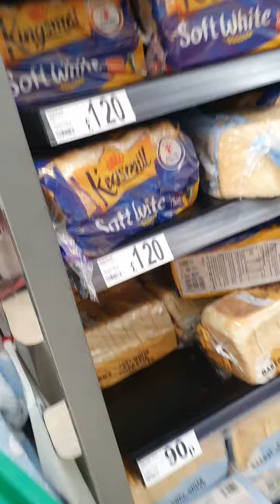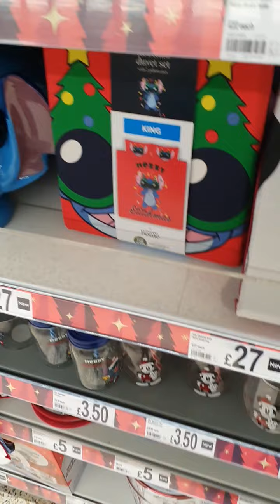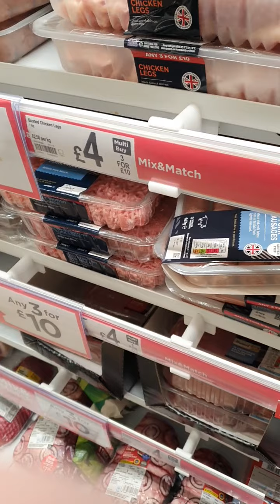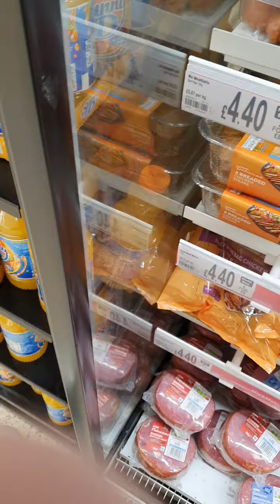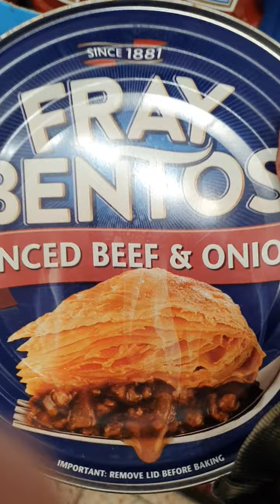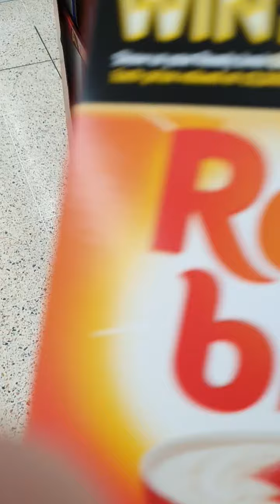out and about shopping